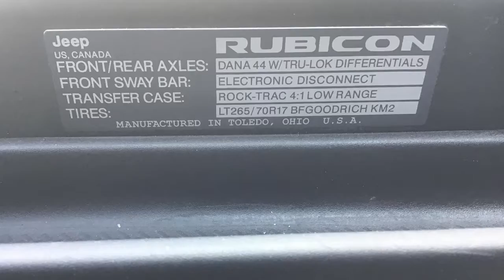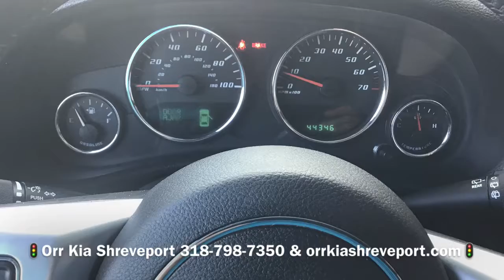“When I’m Gone”